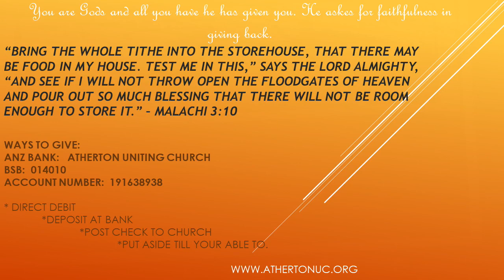18 April 2021 - "The Word of God: making sense out of an insane world." - Ps Chris Guise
Reading:  Matthew 25 : 1-13. Isaiah 5:20, 1 Timothy 4 : 1-2

Watch and listen as Pastor Chris  expounds on the scripture readings around the theme of The word of God: making sense of an insane world.

If you feel you have been blessed out of this service please consider giving some monetary donation for the work of our Church. If you feel the message has allowed you to be blessed the link site is
God bless you for your offering for His work in our Church including the continuation of the videos.

Contributors (in order of appearance): C. Guise, B. Cooney
Publishing:  A. McCosh